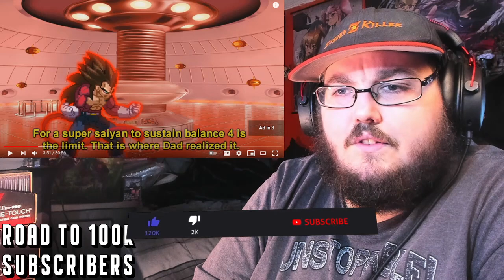[What-if MOVIE] Vegeta vs Xicor (Super Saiyan 4 vs Ultimate Form) Dragon Ball AF REACTION!!!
[What-if MOVIE] Vegeta vs Xicor (Super Saiyan 4 vs Ultimate Form) Dragon Ball AF
► Artiest that have made Art for my Channel
MASTERED ULTRA INSTINCT SUPPORTER!!! OVER $1,000
- Lord Beerus or Shakadiemens ($1,200+)
-  TOASTER

- amnafAMNAF
- Proto-Shock
- Crow Father

- G1NG3RCH1CK3N
- MysticKon
- CrowBro K.O.G.
- Stephen Stryker
- King Miner
- GAMING GODZILLAPA
- That One Dude
- Kryosix
- D.CRIMSON (IRL best friend)
- TheRedHeadHenry
- TJSMedia
- Ryan_PlayZ

- MaSTAR Media
- Jacob G (IRL best friend)
- G1NG3RCH1CK3N
- jckiller Miller
- Avg Noob
- Don Amner
- SSJ Viper
- Heather
- Preston Breece
- Dj Sonic -limit broken
- GAMING GODZILLAPA
- SMOK3
- Leonardo_ _Watch
- EvilPOWER Z
- The Mecha Gamer
- superfox destroye
- Elemental cat
- ManiefestocreAtae4
- Nightflash9850
- Jumpy Weasel
- chance gamer
- Nightflash9850
- Wes Is cool
- Kurono Temporas
- Kyurem The frozen
- Ender Hirots
- Admiral Aimbot
- No1fan15
- Animator Bro Man
- SSJ Viper
- Abu Sulaiman
- Rias Gremory
- Syiance
- Gamer At Work
- superfox destroyer
- Your Favorite Canadian Youtuber, Eh!